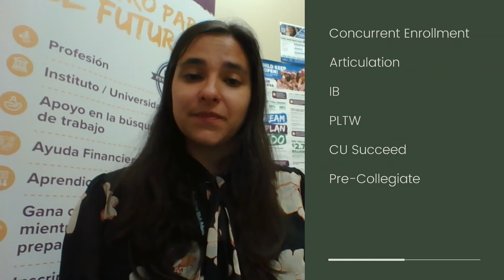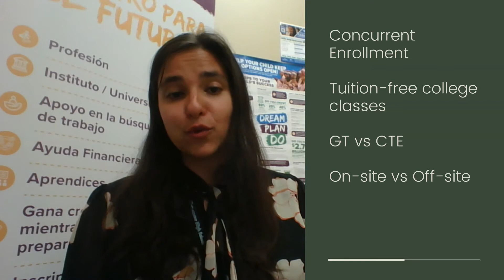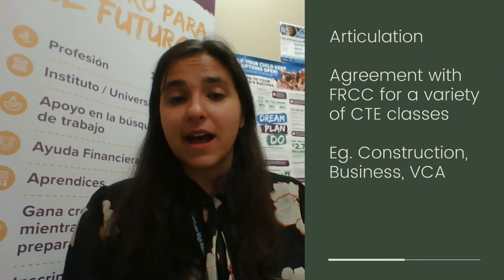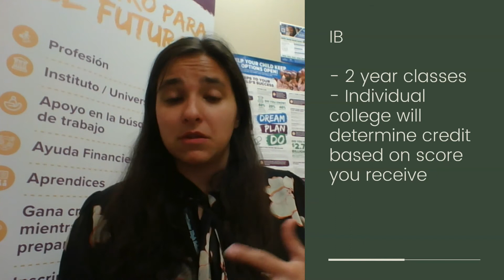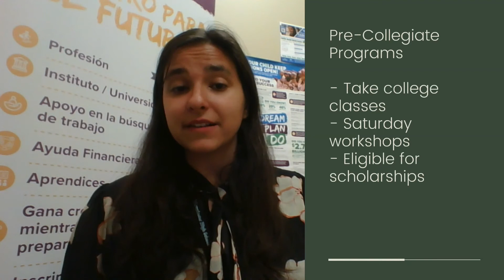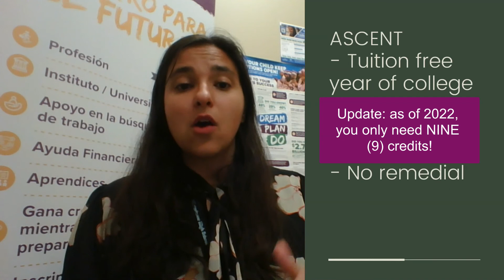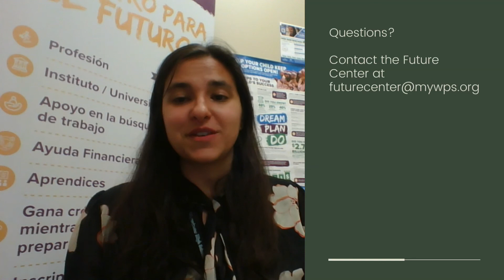College Credit Opportunities